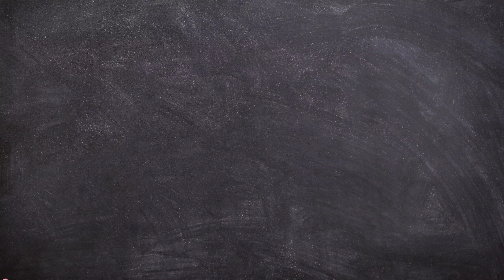Baa baa black sheep | Nursery rhymes | baa baa black sheep song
baa baa black
baa baa
nursery rhyme
kids song